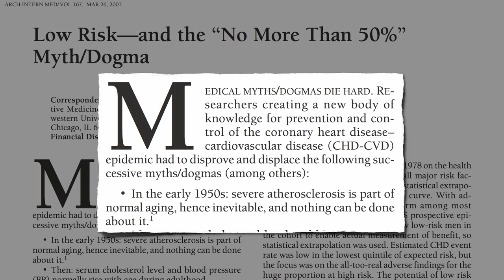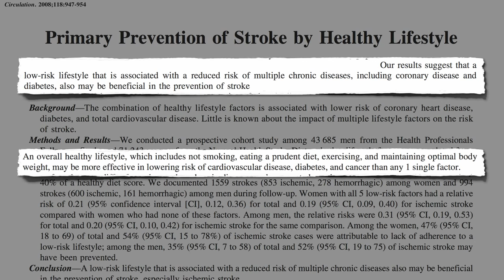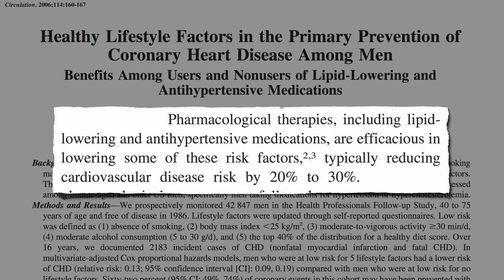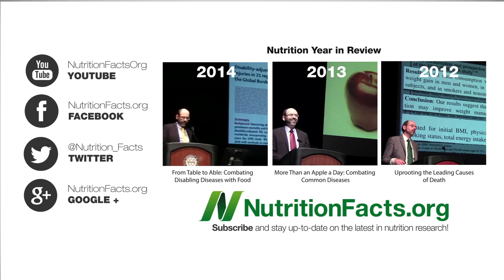Eliminating 90% of Heart Disease Risk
Preventing and treating chronic diseases such as heart disease, diabetes, and stroke with diet and lifestyle changes is not just safer but may be dramatically more effective.

Chronic disease, then—the leading cause of death and disability—may be a choice. See for example, Cavities and Coronaries: Our Choice What do you choose?

Why reduce a preventable disease just 90%? How about 99.9%? See One in a Thousand: Ending the Heart Disease Epidemic

Have a question for Dr. Greger about this video? and he'll try to answer it!

Image Credit: KWMoore via Flickr.